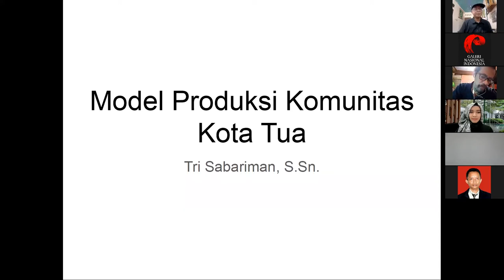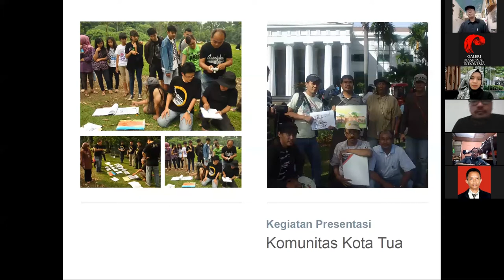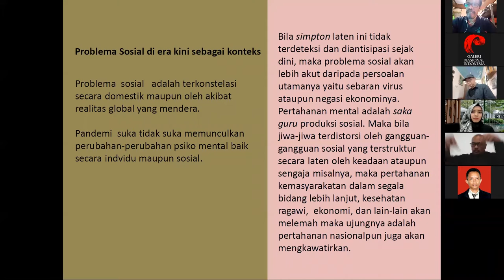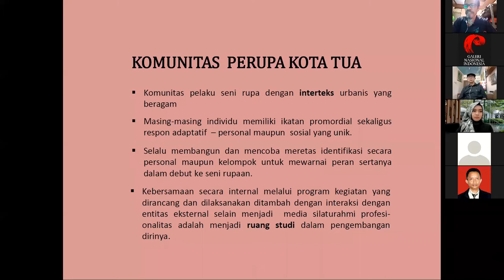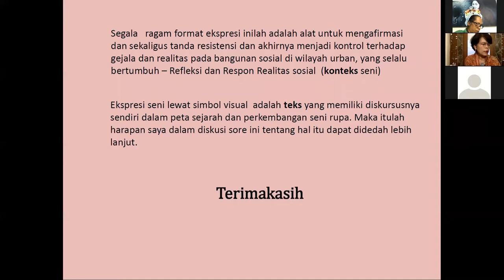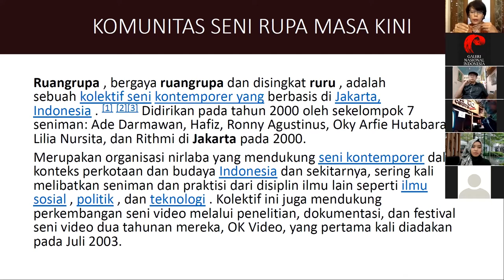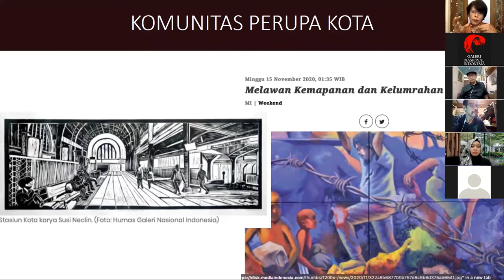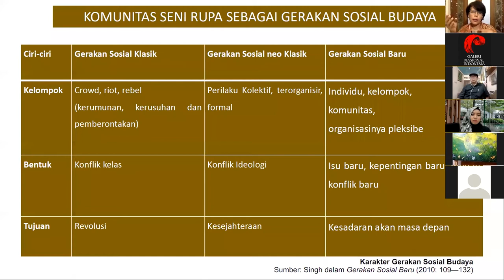Seni Rupa Kini - Masalah Komunitas dan Respons Atas Krisis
Berbicara mengenai perkembangan seni rupa tentunya tak bisa melupakan peran komunitas, yang telah banyak melahirkan nama besar bahkan turut menentukan arah berkesenian. Lantas apakah peran komunitas perupa masih relevan saat ini? Terutama di tengah kondisi sosial yang mengalami krisis akibat pandemi. Temukan jawabannya dalam diskusi bertema “SENI RUPA KINI: Masalah Komunitas dan Respons Atas Krisis”.

Diskusi ini telah digelar pada Selasa,15 Desember 2020, pukul 15.00 WIB, via Zoom dan live Facebook Galeri Nasional Indonesia. Dipandu moderator Desy Novita Sari (Kemitraan Galeri Nasional Indonesia), diskusi ini menghadirkan para narasumber di antaranya Pustanto (Kepala Galeri Nasional Indonesia), Citra Smara Dewi (Kurator Pameran), Heru Hikayat (Kurator Pameran), Pug Warudju (Kurator Pameran, Dosen Seni Rupa Universitas Indraprasta Jakarta), Joko Koentono (Penggiat Komunitas Seni dan Kebudayaan RUPAKATADATA), dan Tri Sabariman (Ketua Yayasan Sakri Indonesia)